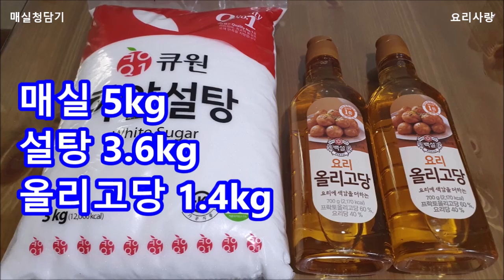매실청담그는법 매실청 3일만에 설탕물 다 녹여 버리는 매실청 담그기 매실액기스 만들기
매실청담그는법
매실청
3일만에 설탕물 다 녹여 버리는 매실액기스 만들기
매실청 만들기

준비 재료
매실 5kg
설탕 3.6kg
올리고당 1.4kg (700gX2병)
다라이 덮게 비닐 고무줄(끈)
소독된 용기

매실 5kg
설탕 (3.6kg -1kg)2.6kg
다라이에 섞어 아침 저녁으로 3일  젓어주면  설탕 녹습니다
용기담고 마지막에 남은 설탕 1kg 넣고 두껑닫아
(용기 80% 채우기~)
100일후 건더기 물  분리하시고 건더기에 소주 부어 놓으면 매실주가 되며
고기 요리하실때 쓰시면 좋습니다